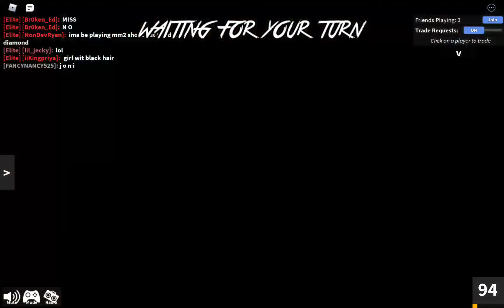Mm2 on roblox game play part 1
I ended the video at the end bc I'm making part 2 so if it a little weird that the vid ended like that part 2 is coming out soon!